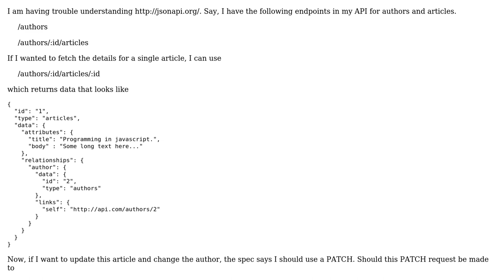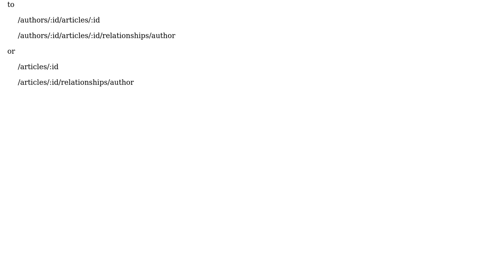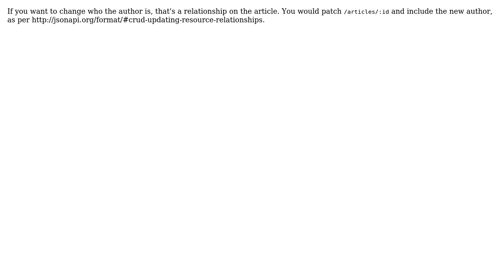Software Engineering: JsonAPI - Updating the relationship for a resource